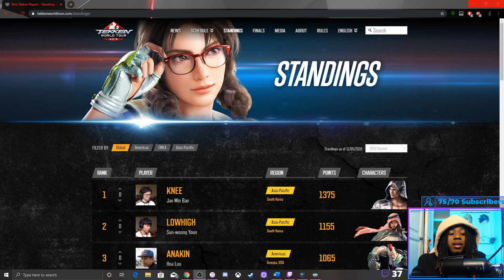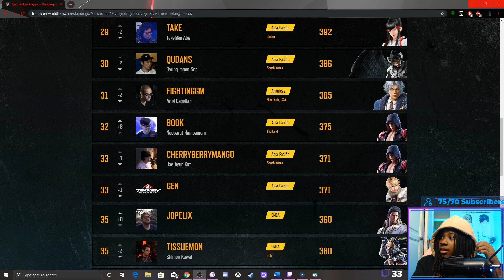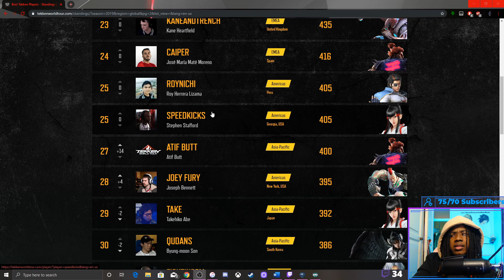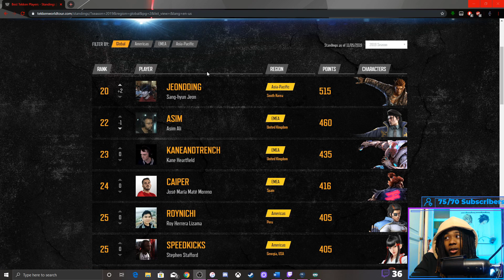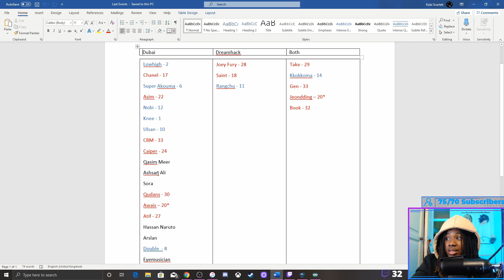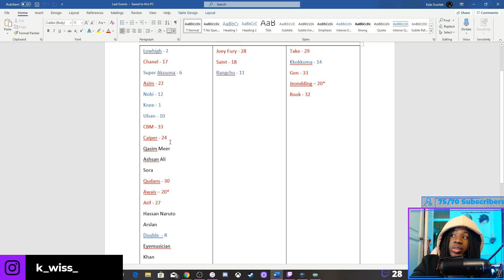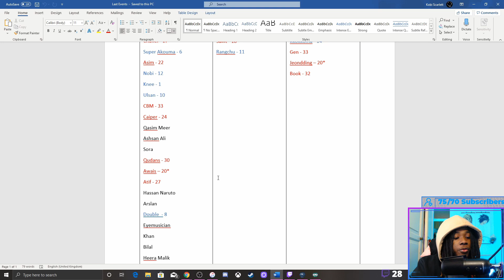WHO WILL QUALIFY FOR THE TEKKEN WORLD TOUR FINALS?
So with a few weeks left of the Tekken World Tour, we can finally speculate who is going to actually make the finals. With only Rox and Roll and Dreamhack left, we can take a look at who is going to be in or out at the end of the month.

I am a sponsored Tekken player representing East London Fighters and Dragonslay. Feel free to give me a follow on: